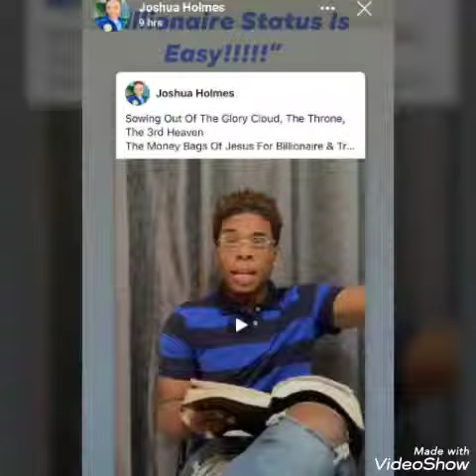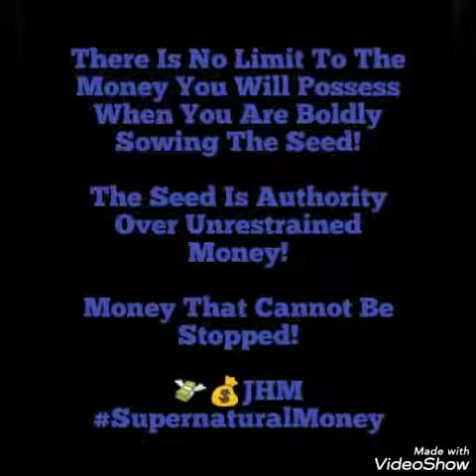The King Prophet Joshua Holmes👑❤🎉